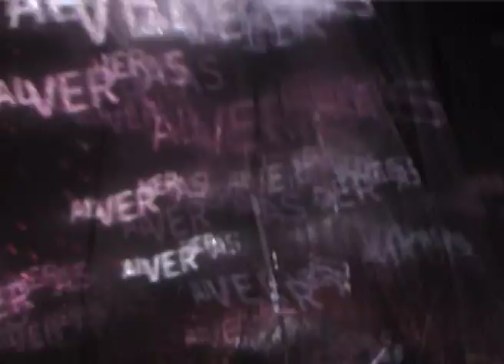ALVERVERÁS en TAPE OUT! (flyer)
Sab 26 Jun | TAPE OUT! | 23 hs | entrada libre | consumición obligatoria |
ALVERVERÁS [set audiovisual] + BISCUITS DJs [duo residente]  + SONIDO BRANDINGFOBIA [selecter] + ANTINNA VJs [visuales] en LE BAR [Tucumán 422 Microcentro]